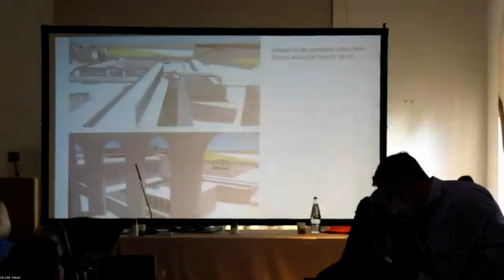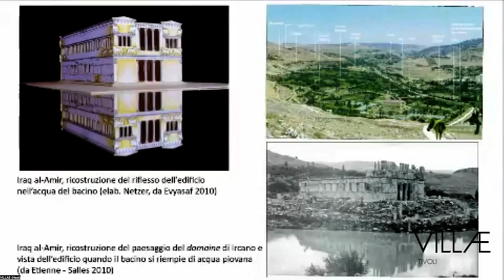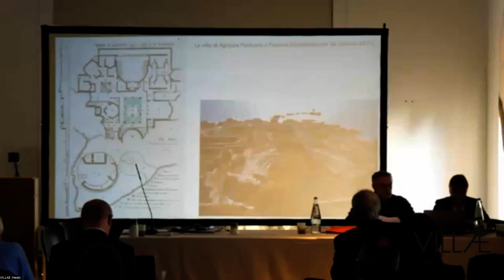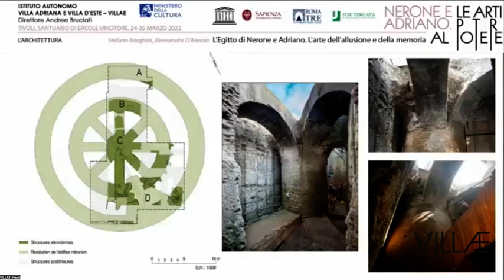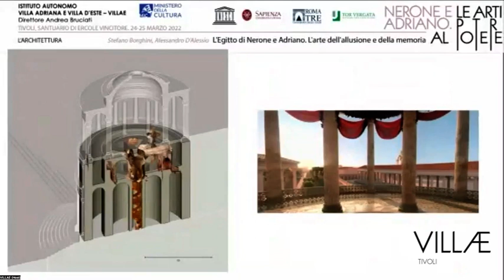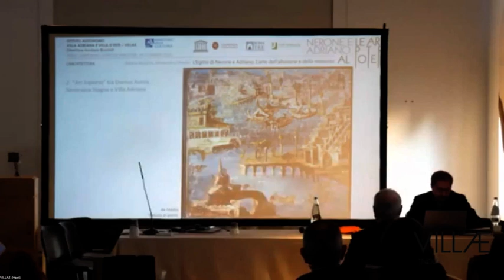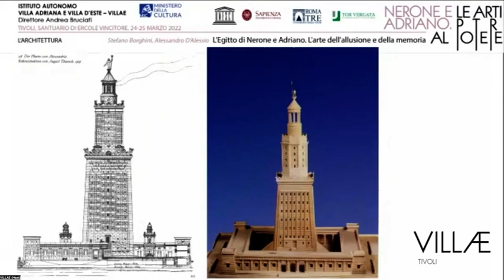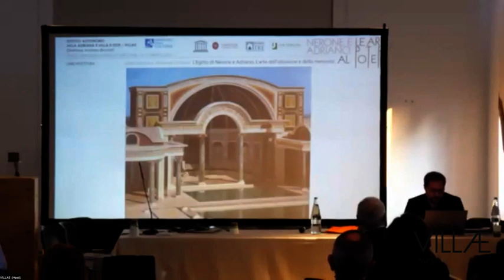Convegno internazionale e interdisciplinare - NERONE E ADRIANO. LE ARTI AL POTERE - parte 1#14